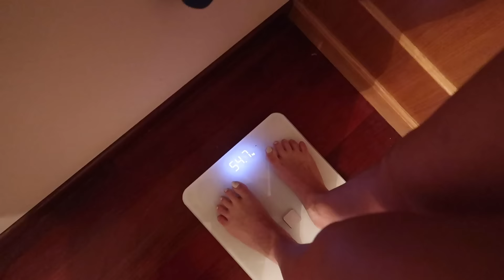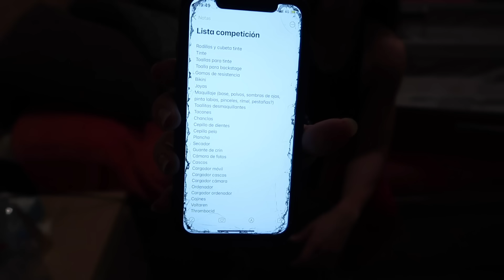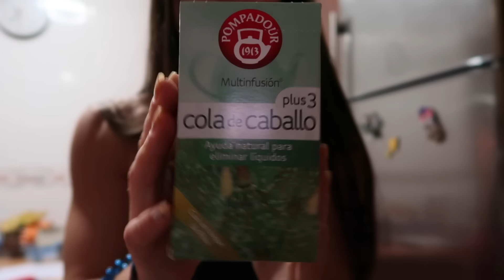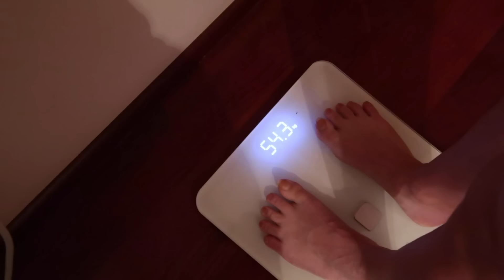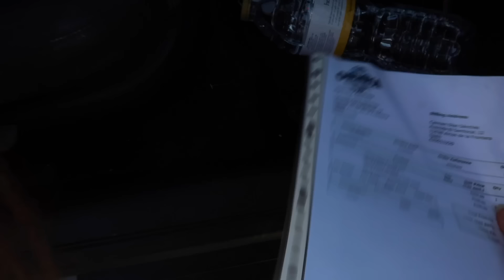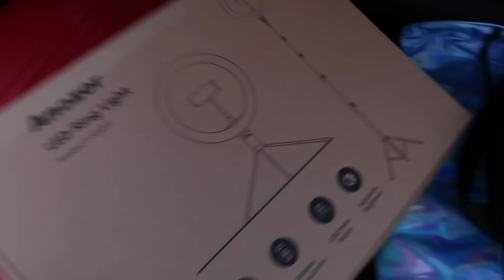1 DAY OUT OLYMPIA - ENTRENO DESCARGA - VIAJE A ESTORIL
Estamos a punto de COMPETIR EN EL OLYMPIA AMATEUR DE ESTORIL.
Os muestro todo el VIAJE, ENTRENOS, DESCARGA Y ALIMENTACIÓN de estos días, para que me tengáis un poquito más cerca y veáis cómo se gestiona una PUESTA A PUNTO HASTA EL FINAL SIN CORTAR AGUA NI SAL.

¿Te interesa aprender sobre ENTRENAMIENTO y NUTRICIÓN? ¿Ver vídeos de MOTIVACIÓN ENTRENAR? ¿Trucos para DEFINIR o para hacer etapa de VOLUMEN? ¿SUPLEMENTACIÓN DEPORTIVA?